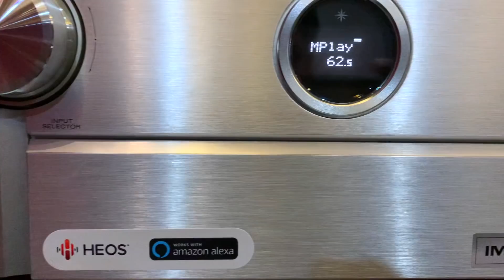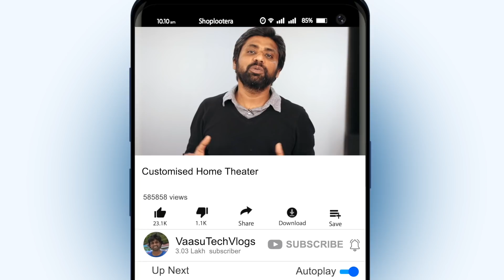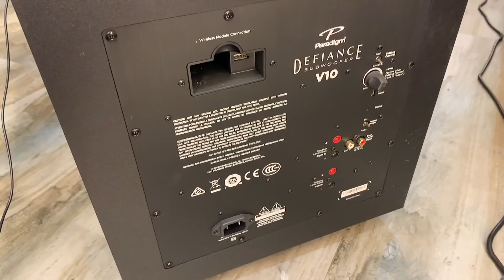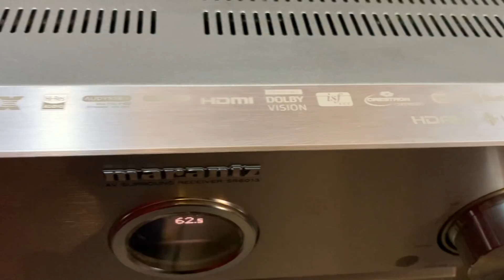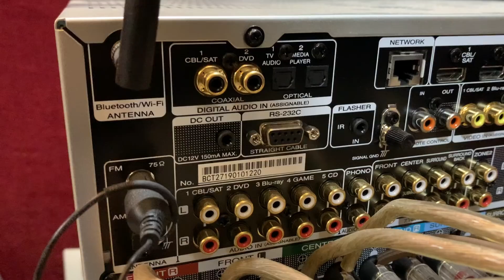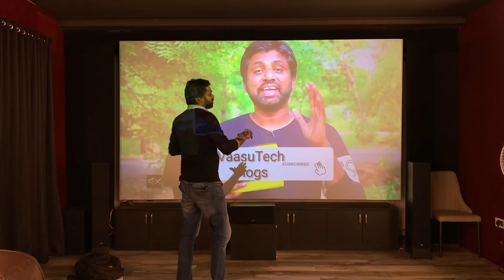ఇంట్లోనే 15 లక్షల హోమ్ థియేటర్,Customised Hometheater in Home || In Telugu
Hai Friends Munduga Mee Andariki Naa Channel Ki Swagartam,Eeroju Maroka Sarikotha Video to Meemunduku Vachessanu,Ee Video lo Meeku, ఇంట్లోనే 15 లక్షల హోమ్ థియేటర్,Customised Hometheater in Home  || In Telugu || Detailed Ga Cheputanu,Videoni Chivaravaraku Chudandi,Mariyu Videoni Like Cheyadam Marichipokandi.